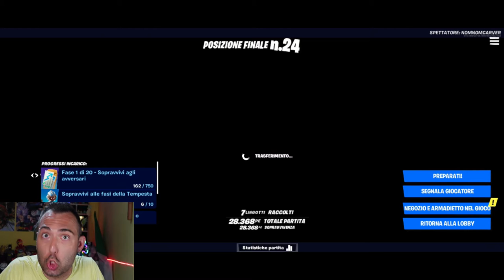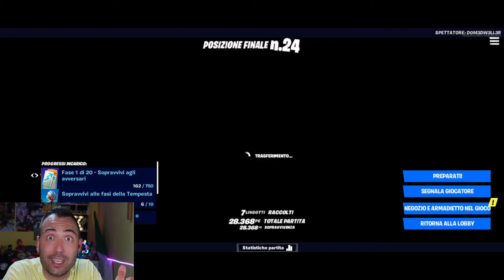GAMEPLAY FORTNITE , MI HANNO MASSACRATO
episodio 4